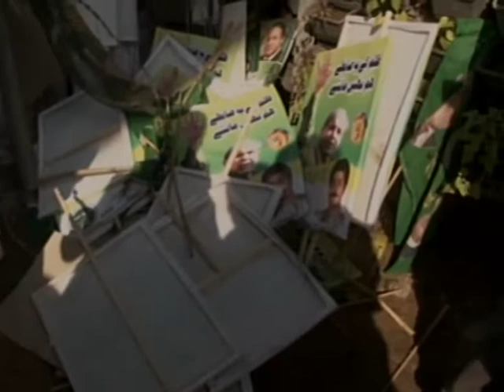nab court lahore shabaz sharrif and marryam 28 11 2018